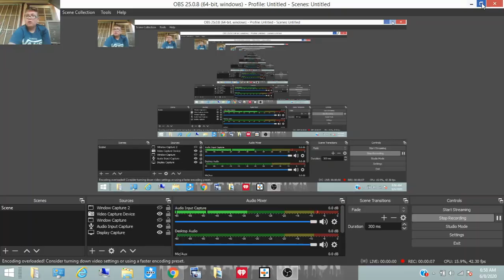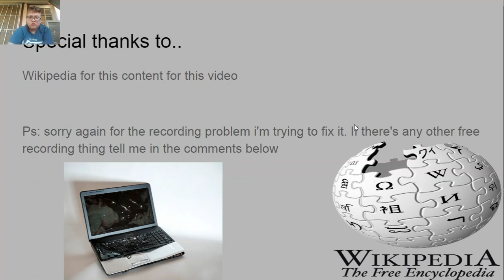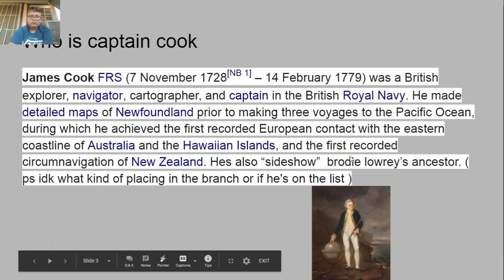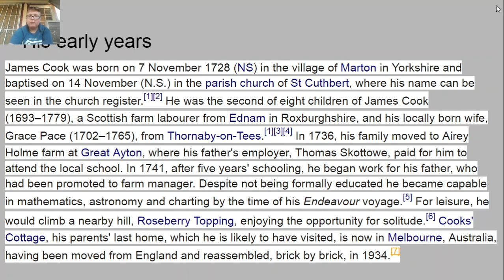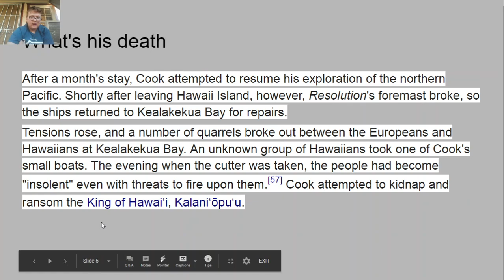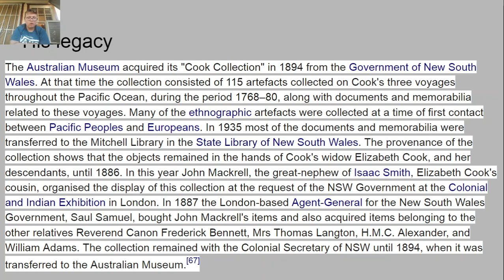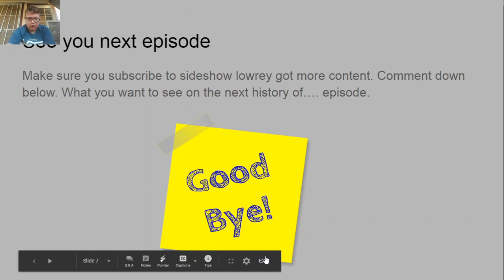history of captain cook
yo guys make sure you subscribe and make more like buttons. today was captain cooks turn to do history of. of you dong know who he is watch this episode to find out a lot of him. PS: i didn't show all of it because there is a lot of it and i mean a lot.